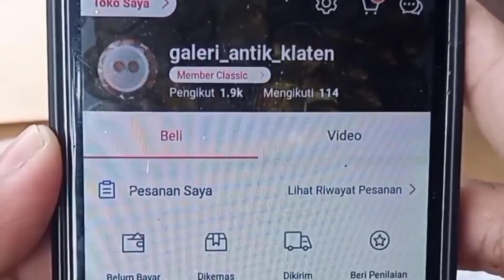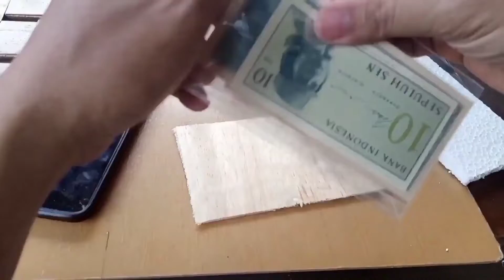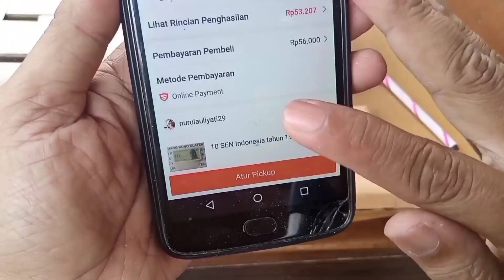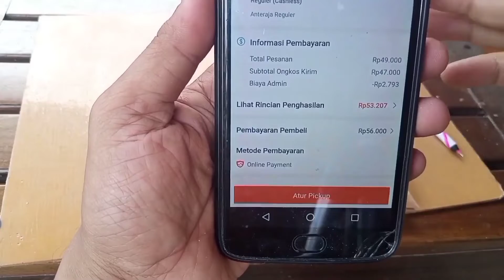Saya Bisikin Harga Pasaran 4 Uang Kuno ini , Siapakah Pembelinya ❓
Packing Uang Kuno lagi 😁 , Benar-benar Sangat Nyata Uang Kuno itu Ada Pembelinya. Bahkan Harganya Tak Se Fantastis isunya